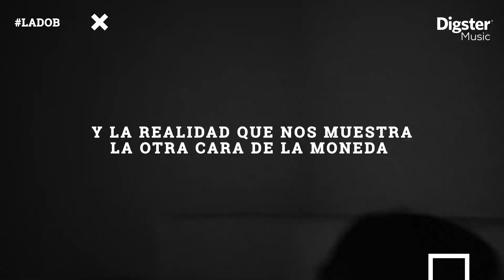Un Día - J Balvin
Descubre qué significado tiene la letra de este HIT de J Balvin con Dua Lipa, Bad Bunny y Tainy.